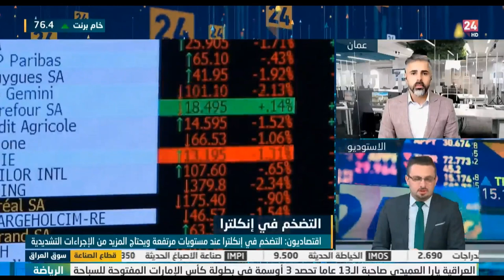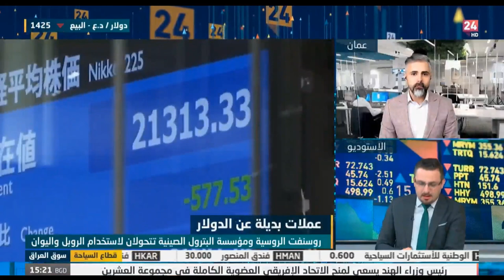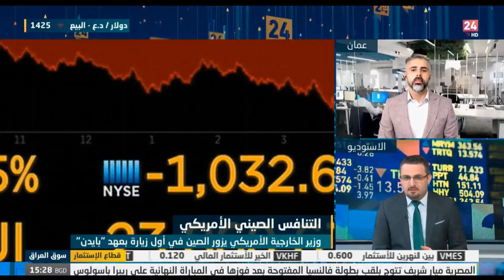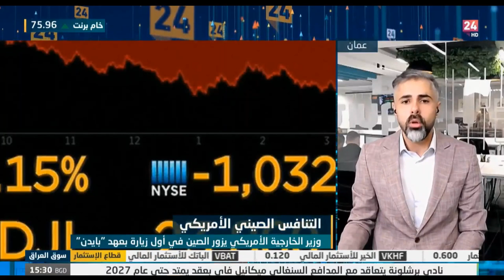لمحة عن الاقتصاد العالمي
ما هي آخر تطورات الأسواق العالمية ؟